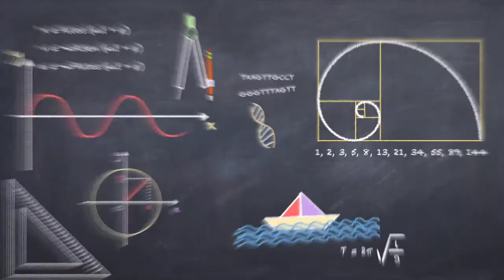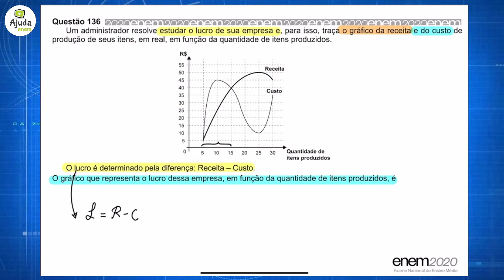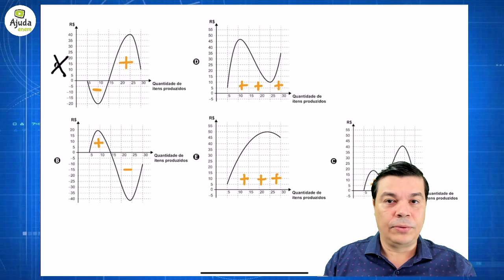Questão 136 (Amarela) - Matemática no Enem 2020 (Gráfico do Lucro)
Um administrador resolve estudar o lucro de sua empresa e, para isso, traça o gráfico da receita e do custo de produção de seus itens, em real, em função da quantidade de itens produzidos.
O lucro é determinado pela diferença: Receita – Custo.
O gráfico que representa o lucro dessa empresa, em função da quantidade de itens produzidos, é